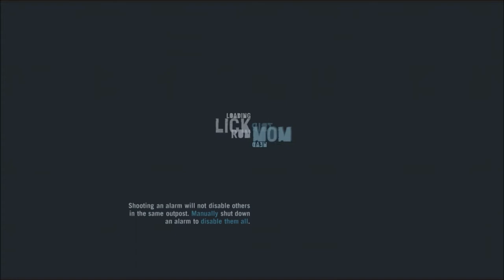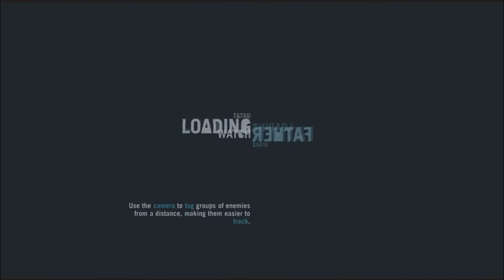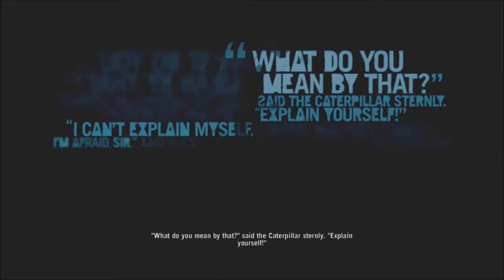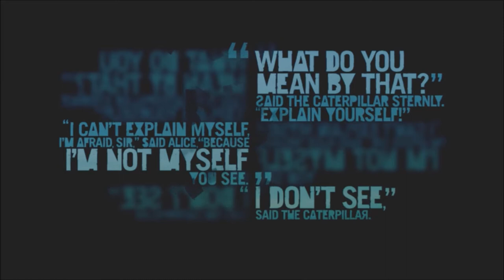far cry 3 single player campain part 12 HOYT VOLKERS LAND and MEETING UNCLE SAM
Today im am playing FarCry 3 single player campaign. we helped Agent Wills of legley  fly his plane to Russia but in the middle Hoyts men start attacking. After the fight Wills dropped me off at Hoyts island then i wing suit to land. Then we met Uncle Sam . In the next episode we do business with Uncle Sam.